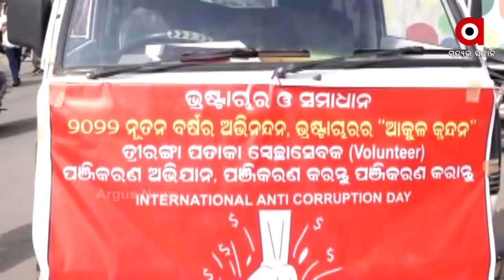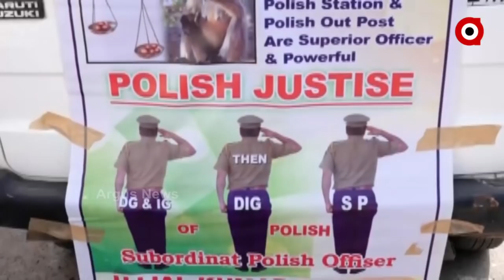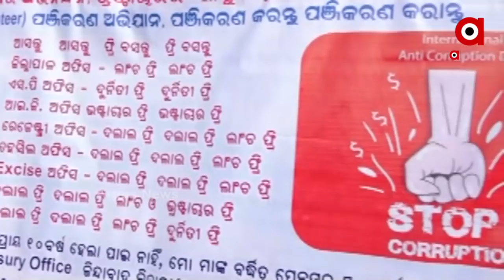ଲାଞ୍ଚ ଫ୍ରି, ଜିଲ୍ଲାପାଳ ଅଫିସ ଦୁର୍ନୀତି ଫ୍ରି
ଦୁର୍ନୀତିକୁ ଦୂର କରିବାକୁ ଯାଇ ଜଣେ ଅବସରପ୍ରାପ୍ତ ଭିଜିଲାନ୍ସ ଏସପିଙ୍କ ଅଭିନବ ପ୍ରୟାସ । ଏକ ମାରୁତି ଭ୍ୟାନ ଗାଡ଼ିରେ ଦୁର୍ନୀତି ବିରୋଧୀ ପୋଷ୍ଟର ସହ ଜିଲ୍ଲାପାଳଙ୍କ କାର୍ଯ୍ୟାଳୟ ସମ୍ମୁଖରେ ଯାତାୟତ କରୁଥିବା ଲୋକଙ୍କୁ  କରୁଛନ୍ତି ସଚେତନ ।